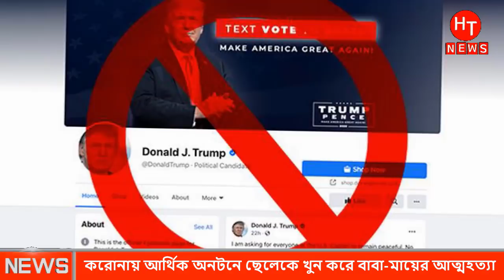ভারতে খাদ্যের অভাবে সন্তানকে হ'ত্যা করলো বাবা মা।Bangla Antorjatik Khobor।Indian news